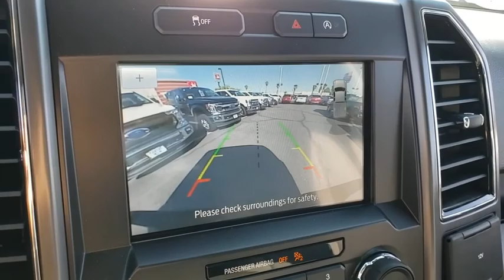New 2020 Ford F-150 XLT Las Vegas, Bullhead City, St. George, Havasu, Pahrump, NV 00191257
Black New 2020 Ford F-150 XLT available in Las Vegas, Nevada at Friendly Ford. Servicing the Bullhead City, St. George, Havasu, Pahrump, NV area.

Friendly Ford
660 N Decatur Blvd

$6,444 off MSRP! Black 2020 Ford F-150 XLT 4WD 10-Speed Automatic 2.7L V6 EcoBoost 4WD.brbrRecent Arrival! Price includes: $1000 - Truck Month Retail Customer Cash $1500 - Bonus Customer Cash $2250 - F-Series Retail Customer Cash